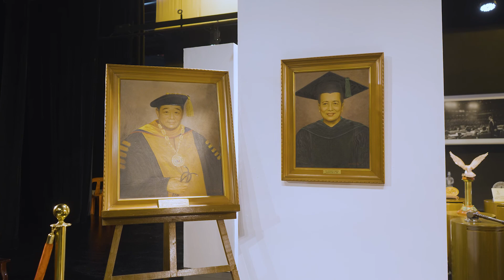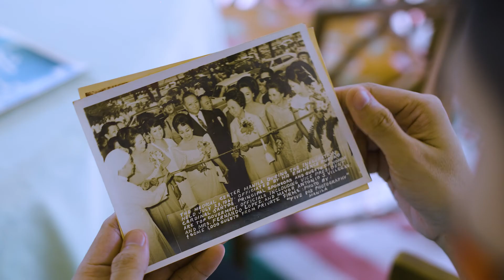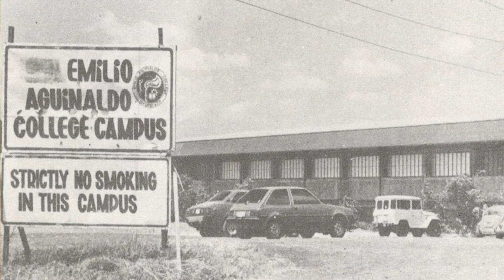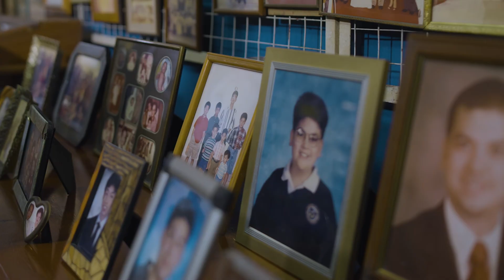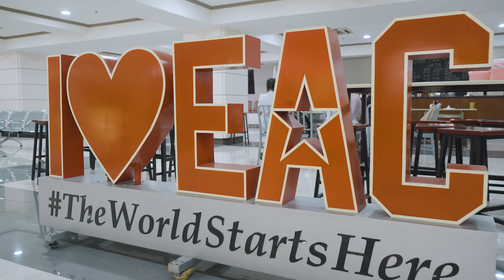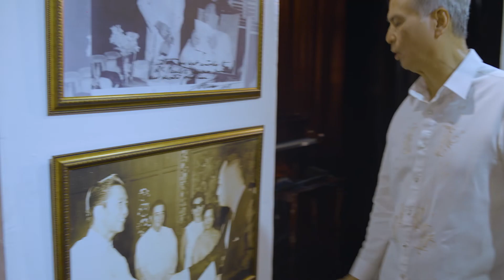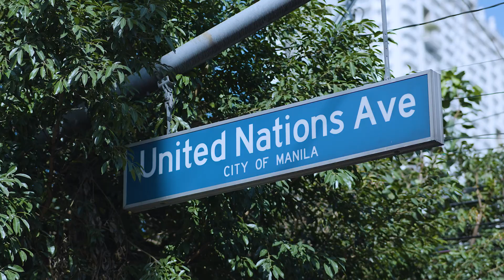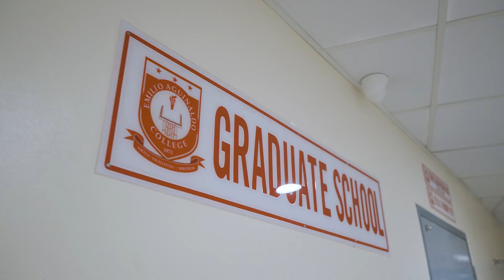LEGACY AND QUEST - Emilio Aguinaldo College 50th Anniversary Documentary